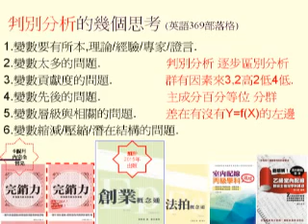判別分析的幾個思考 多變量統計分析